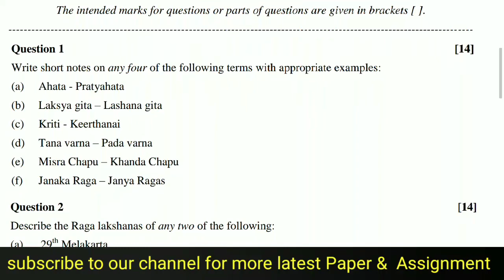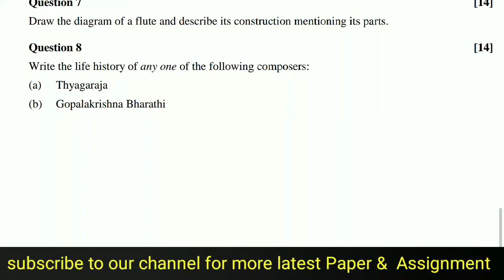ICSE BOARD INDIAN MUSIC THEORY PAPER 2019